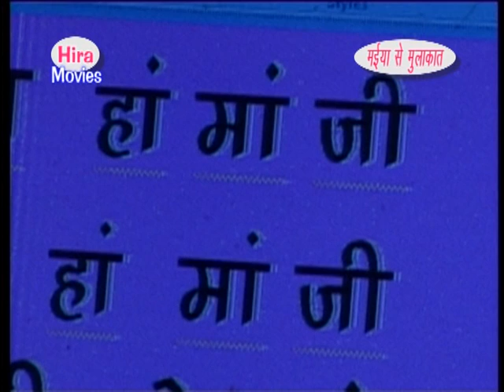मईया से मुलाकात मुखर्जी नगर दशहरा ग्राउंड दिनांक 20दिसंबर 2012 PATH 4